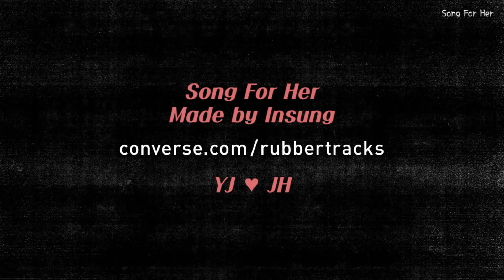"뷰티인사이드 OST" | Citizens! - True Romance 라이브 가사해석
오랜만에 찾아뵙네요 :)

Citizens!의 True Romance 입니다.
이제 막 사랑을 시작한 사람들에게 좋은 노래죠.
국내에선 영화 뷰티 인사이드 OST로 유명해졌습니다.